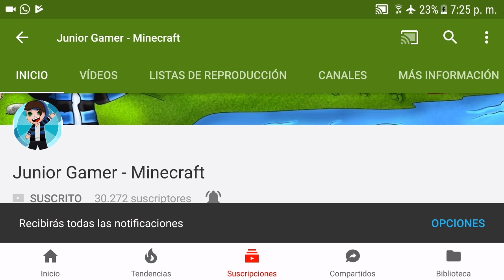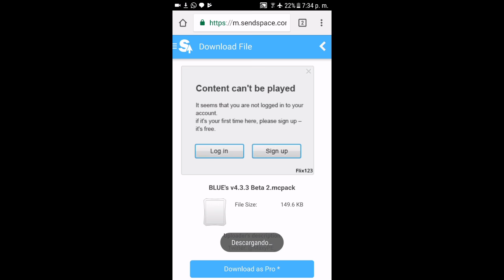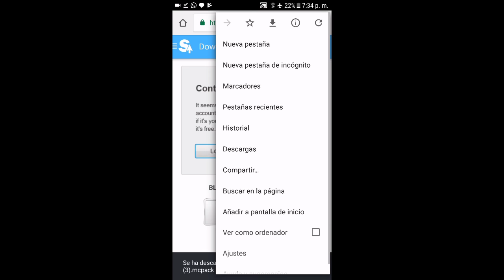!COMO DESBLOQUEAR Y ACTIVAR EL MODO REALISTA EN MINECRAFT PE 1.2 OFICIAL | AUMENTA FPS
Como estan gentes de youtube aqui les traigo un nuevo video para el canal (VAMOS  A POR LOS 50K)

Lα cσpiα dε εstε vidεσ,
sεяα dεnunciαdα.
Tσdσs lσs Dεяεcнσs Rεsεяvαdσs.
ORIGINAL

MI PC:

►INTEL CORE i7 M620 3.3 GHZ
►NVIDIA NVS 3100M
►RAM 4GB

►cancion que use en este video..

mcpe 1.2